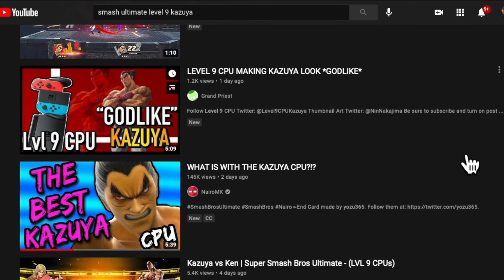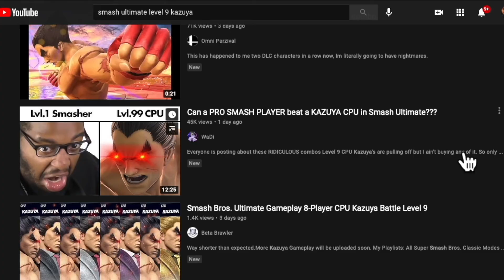Sonic vs Kazuya LEVEL 9 CPU!!! (SUPER SMASH BROS ULTIMATE) - Adventureruler Plays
Heyyy this is Adventureruler! Today I want to try out taking on a level 9 Kazuya and see what all the fuss is all about! I've been seeing Super Smash Bros content creators uploading moments when the Kazuya bot goes absolutely crazy with his combos on human players! Keep watching as I give a mini-rant about if the new DLC fighter is a shoto or not, and can I defeat the computer!

The Smash Bros CPU footage of Kazuya is by Wadi! A Super Smash Bros Ultimate Competitive Player!

Mario & Sonic Art by: Demonicmutt17

Jerry Medina
Beedrill
Estrellita Weatherby
Emilio Delgado
LilPhil96
John Medina
Russell Straight III
Speedkeed
Tristian Sepulveda
Chanman
Nickilis Barragan